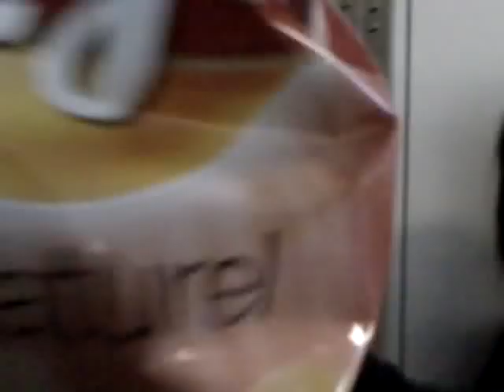Starring: Dianne, Inez, Ilona, Nina, Kim, Adriana jopje enz.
een dag op scholengroep cambium, samen met mijn BFF dianne, en de andere skaatos, nina, ilona, kim, sharona, Adriana, Merel, rowie, nena, maar ook sharon, birgid, jopje, nancy elemike en concërge Coen Coen. ENNN IKKKKKK :D
Ik, inez, dianne, nina, en ilona stellen ons voor SCHWUFFTELLS.
je ziet hun (niet ik ik film) de vreemdste dingen doen.
inez is geopcerdeerd soor het woorgje HII, en zingen.
dianne: is de kakker en vraagt om belangstelling voor haar kont, en is de vriendin van pedopa.
ilona: is helemaal weg van haar nieuwe schoenen
nina: is gewoon een gekke tokiohotelfan.
en de rest zie je wel in het filmpje
maar nu weet ik niet meer wat ik moet typen dus ik ben inspiriloos.
ojaa dat ranzige bekertje met zanzigg spul wat je daat zien op het scherm op het scherm van diannes mobiel daar zit in, Stroop, geheim ingredient( hea nina), poedersuiker, cornflaces, rozijnen, pannekoek, appel, melk, chocolademelk, en nog veel meer, als je dit opwilt drinken krijg je 3 euro van nina XD
Xx Chriss
p.s. Veel Gelukk Sgaatjes met all!